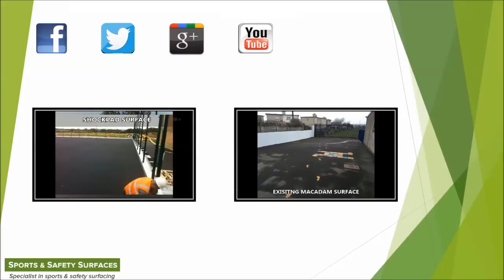Upgrade Activity Outdoor Playground Flooring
Upgrade Activity Outdoor Playground Flooring is presented to you here. Multipurpose Games Spaces allow a variety of sports to be completed in a single place. The multipurpose flooring are often fitted to create several designs to fit with the client’s requirements. Artificial turf and EPDM wet pour are offered in several colours and can be used for MUGAs. When installing the flooring a macadam sub base will be set up beforehand. The coloured surface will be rolled out, and the joints and edges are properly secured to stop the flooring from moving about. Shock pads are set up to prevent the impact of falls on the flooring and this causes it to be safer.

Multi-purpose games areas are being funded in some communities, this is because a range of benefits can be found by having one. Sport England are a funding organisation, who have funded these activity areas, to find out more about what they do,

Reactive maintenance can be done to upgrade outdoor floors that have been mistreated and/or vandalised. To prevent these sort of problems you should perform frequent servicing and repairs for as long as you can. We recommend that you examine the surface for damages, so they will not become potential issues. Frequent observation is strongly advised, to reduce serious repairs on your activity playground. If contamination goes into the multi-use games area flooring it might need servicing to get rid of it. Trained professionals will undertake such fixes to a high quality so that your MUGA is kept in perfect condition. A chemical treatment may be necessary in the event your surface suffers from contamination by moss and algae, this will remove weeds as well as prevent them growing back. When the chemical treatment has been used, the playing quality will be enhanced. Once the surface has been installed for some time, additional repairs may be required. This might include things like filling the edges and expert servicing being performed. A different colour will be used to make a border for the multipurpose surface

Upgrade Activity Outdoor Playground Flooring - Thanks for viewing, you may want to leave any responses you have got down below and we'll be sure to respond with a quick and informative response. Ask any inquiries inside the feedback section where we're able to provide you with pricing, requirements or layouts.